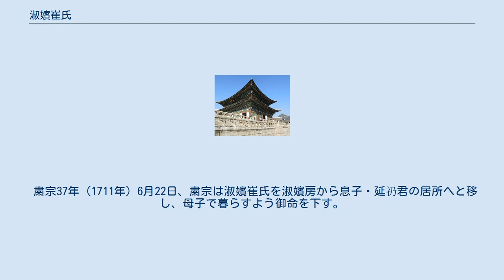淑嬪崔氏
英祖_(朝鮮王)
淑嬪 崔氏（しゅくひん さいし、スクピン チェシ、1670年 - 1718年）は、李氏朝鮮の第19代国王粛宗の嬪。
 第21代国王英祖の生母。
諡は「和敬」（和敬淑嬪）。
 本貫は海州。
後日、領議政を追贈された崔孝元の娘として、1670年に生まれた。
粛宗2年に7歳で入宮したとされている。
宮廷のムスリ出身（雑事を担当する下女）とされる説もあるが、実際には針房（チムバン、침방）に所属していた宮女である(後に対立する禧嬪張氏も元は針房の女官であった。
針房の女官は王族に仕える至密の女官に次いで高位であった)。
後に仁顕王后付きの内人(尚宮でない女官の総称)となる。
 1689年、仁顕王后閔氏が廃位され禧嬪張氏が王妃となった。
 その後（1692年4月22日以降。正確な時期はわかっていない）、粛宗の寵愛を受けて承恩尚宮（スンウンサングン、승은상궁。正五品相当）になり、粛宗19年（1693年）4月26日に淑媛（スグォン、숙원。従四品相当）になる。
その年、王子を産むが、2ヶ月で亡くなる。
 甲戌換局で仁顕王后が復位された年（1694年）の9月13日、延礽君（ヨニングン、연잉군）、後の朝鮮の21代国王の英祖を産んだ。
それに先立ち、同じ年の6月2日に淑儀（スグィ、숙의。従二品相当）になっている。
 粛宗21年（1695年）6月8日に貴人(クィイン、귀인。
従一品相当)になる。
 粛宗24年（1698年）7月7日に子を産むが3日で亡くなる。
 粛宗25年（1699年）6月13日、前年に第6代朝鮮王端宗が241年ぶりに復位されたことを祝賀して、正一品相当の淑嬪（スクピン、숙빈）となる。
 1701年10月から1704年4月の間に本宮の昌徳宮（チャンドックン、창덕궁）を離れて、梨峴宮（イヒョングン、이현궁）に居所を移す。
梨峴宮は淑嬪房（スクビンバン、숙빈방）と呼ばれるようになる。
 粛宗37年（1711年）6月22日、粛宗は淑嬪崔氏を淑嬪房から息子・延礽君の居所へと移し、母子で暮らすよう御命を下す。
 1716年ごろから急に病がちになり、私邸で療養していたが、 1718年3月息子・延礽君の私邸で亡くなる。
享年49。